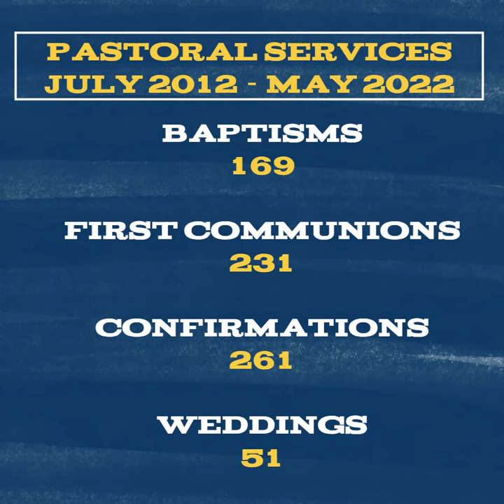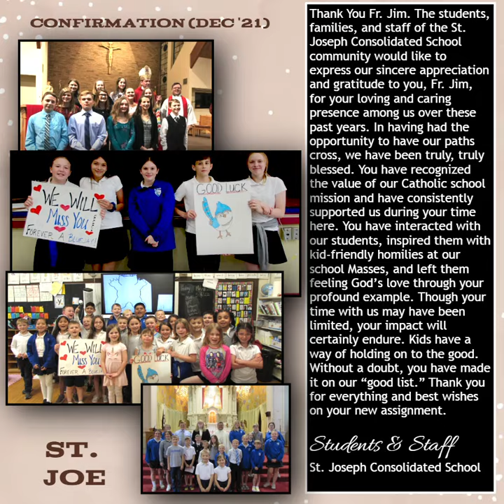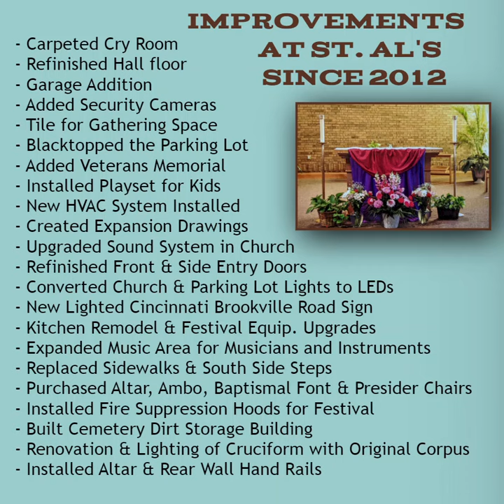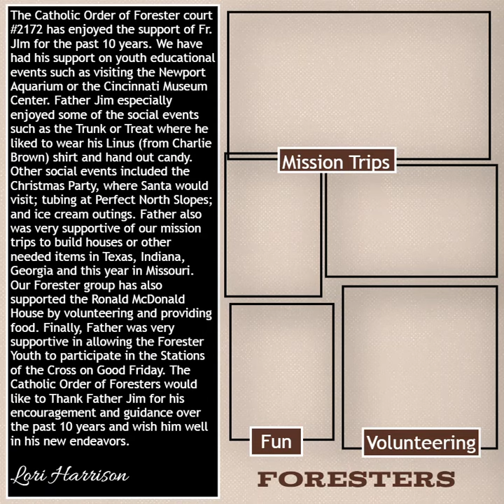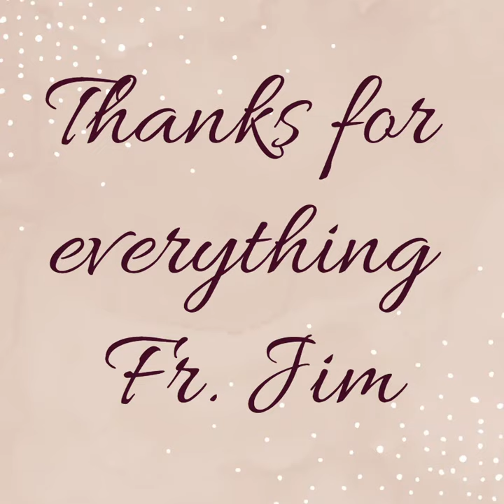Cheers to Fr. Jim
This video is of a photo album created for Fr. Jim Wedig as a gift to him for his service at St. Al's Catholic Church from 2012 to 2022.